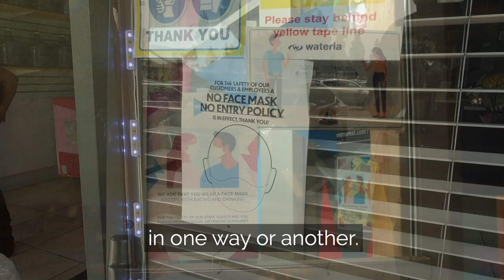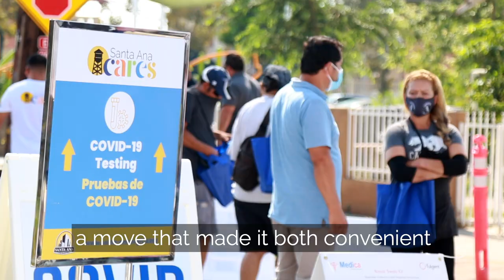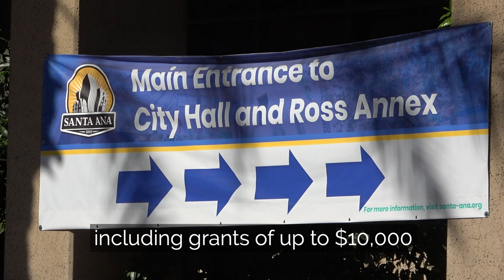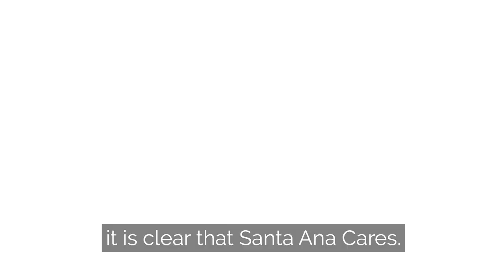Santa Ana CARES Nears End After Millions of Dollars in Assistance, Thousands of COVID tests and more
The Santa Ana CARES pandemic assistance program is nearing its end as the federal funds the City received must be spent by the end of the year. The City has provided millions of dollars in rental assistance, business grants and much more since launching the program in August. We are approaching 20,000 COVID tests provided free of charge to Santa Ana residents and 300,000 masks handed out.

Some assistance programs are still available and free COVID-19 testing for Santa Ana residents continues through Dec. 20.